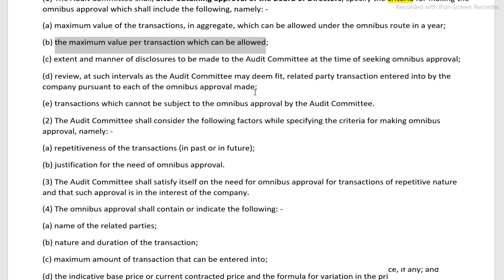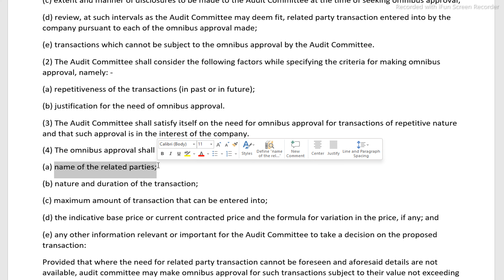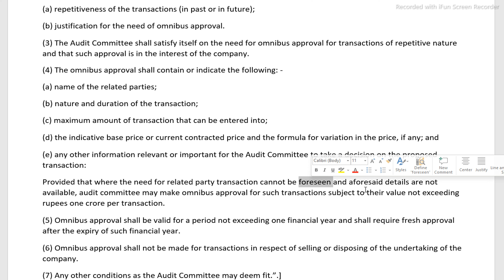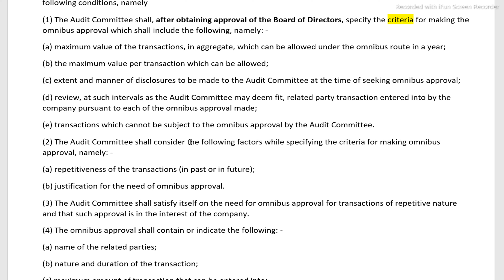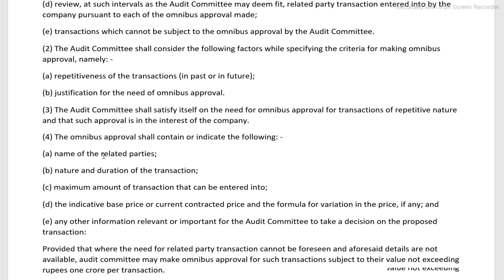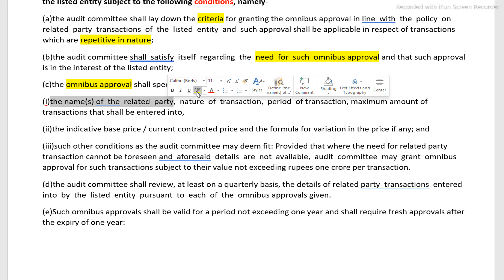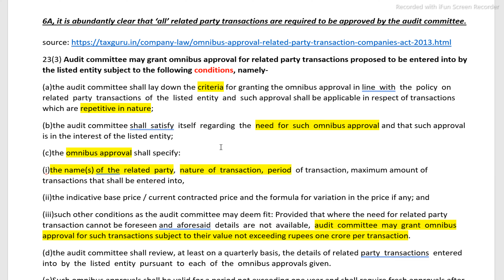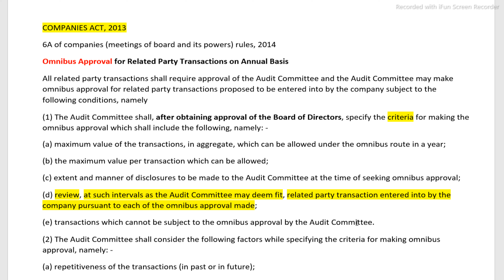Omnibus Approval /companies act/sebi lodr